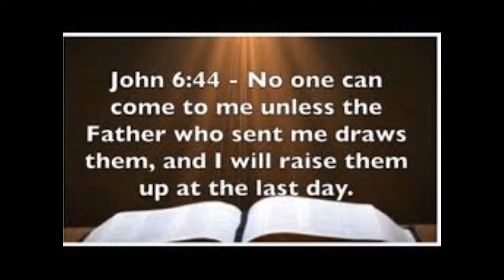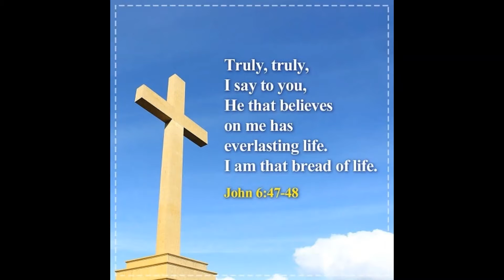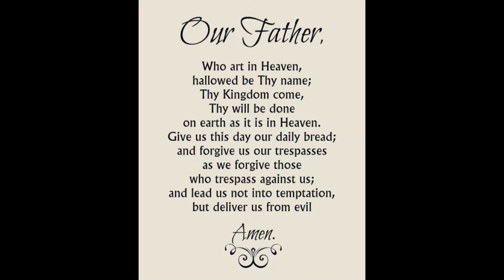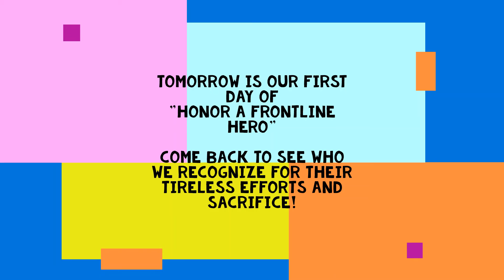April 30 Morning Prayer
Make sure you come back tomorrow as we begin our segment "Honor a Frontline Hero" after our daily prayers!!
Each day during the month of May we will be honoring a Frontline Hero after our morning prayers.